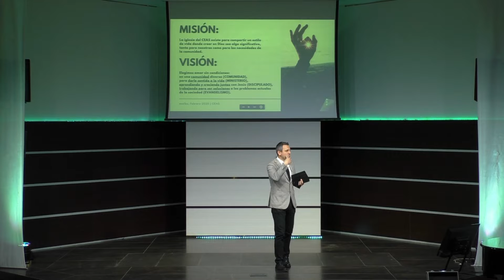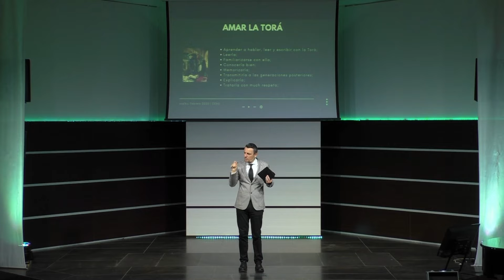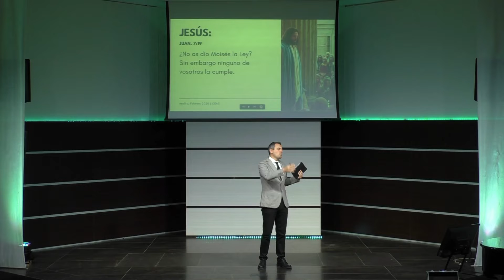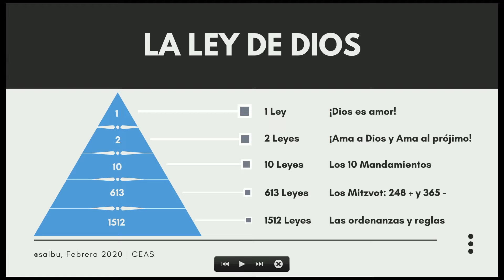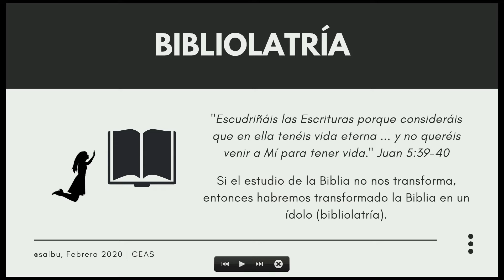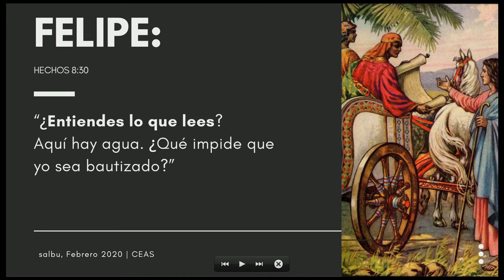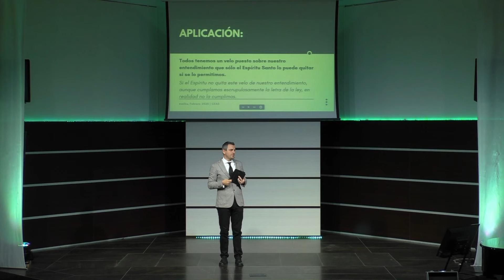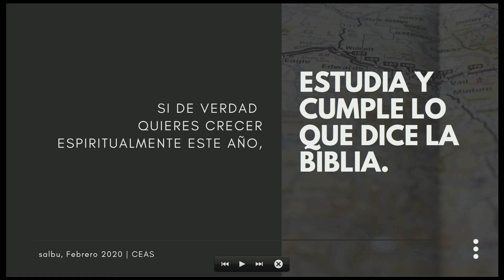Stefan Albu - Desintoxicación Religiosa: Bibliolatria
Sábado 15/02/2020
Solo Sermón